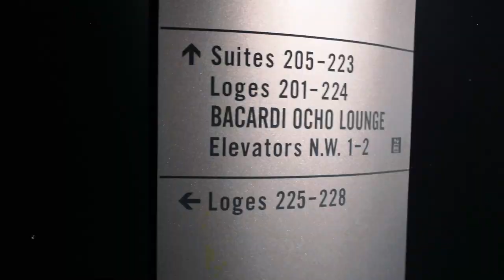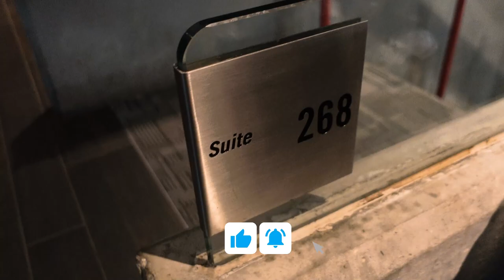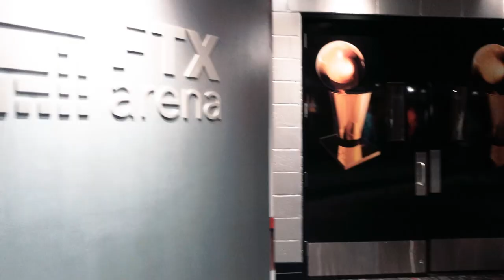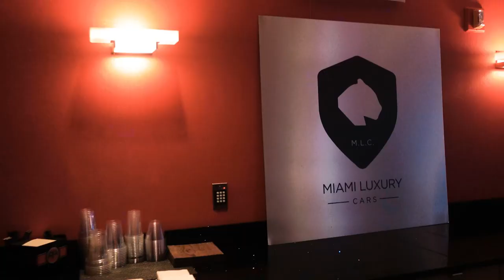NEW VIP suite at FTX Arena - Miami Heat games + concerts | Tequila shots with BOW WOW!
New suite at FTX Arena in Downtown Miami (formerly known as American Airlines Arena) where the Miami Heat play and concerts take place. Private tour. Guest appearance by BOW WOW and we took shots together!